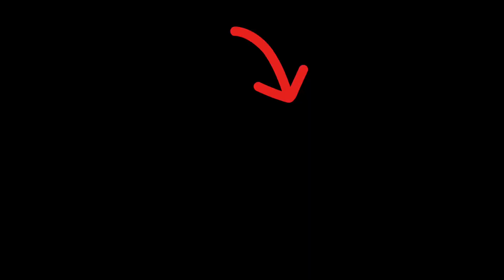Inline Skating Stunt In Road In India//Cute Girls Reaction